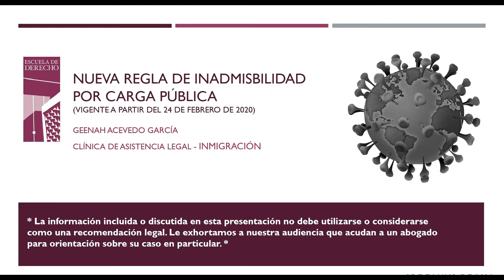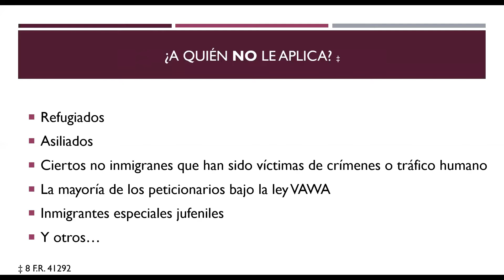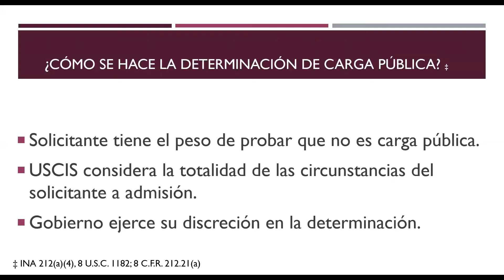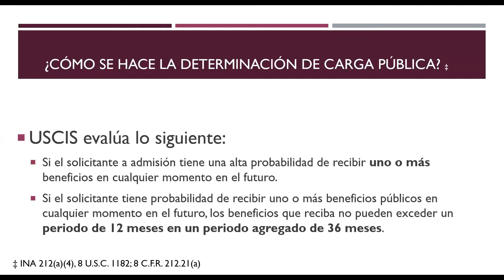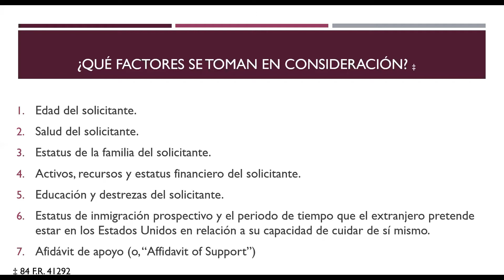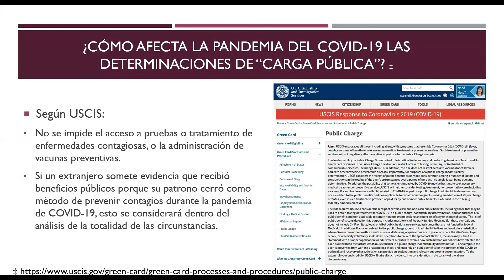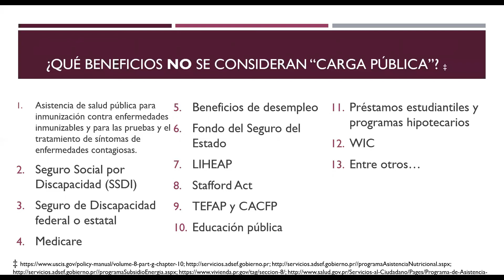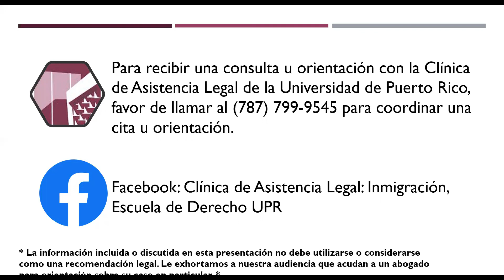Presentación de la Nueva Regla de Inadmisibilidad por Carga Pública por Geenah Acevedo García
Integrante de la sección de Inmigración de la Clínica de Asistencia Legal de la Escuela de Derecho de la Universidad de Puerto Rico comunicando sobre el tema de carga pública y las ayudas que se puede solicitar durante la pandemia del COVID-19.